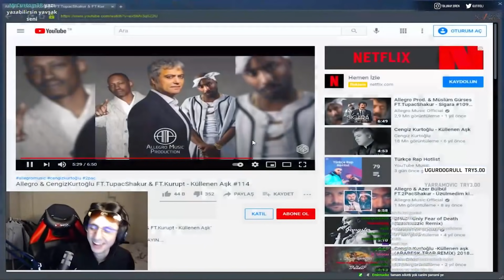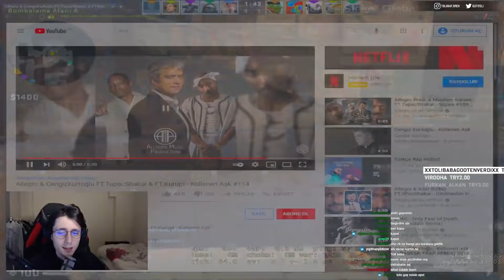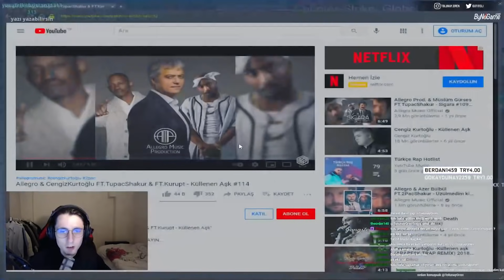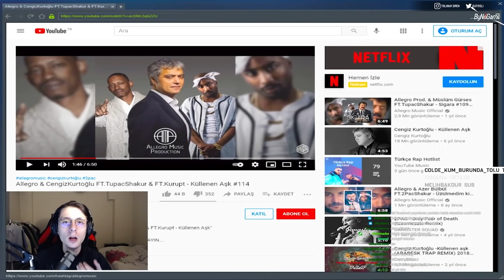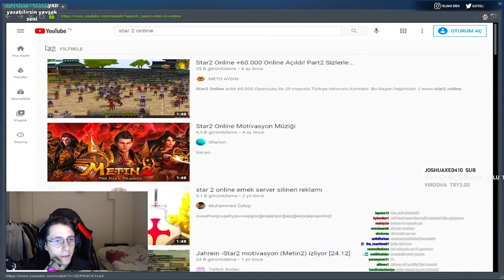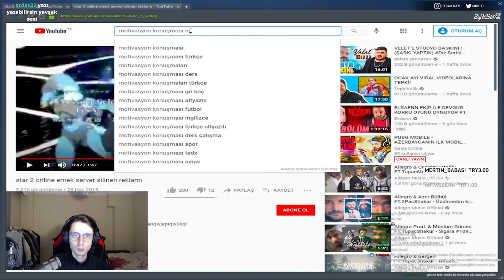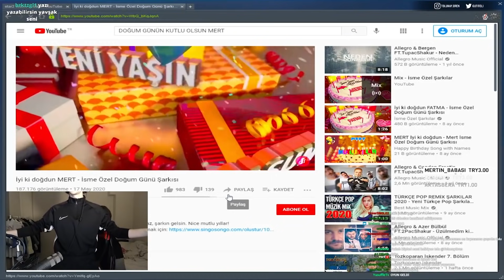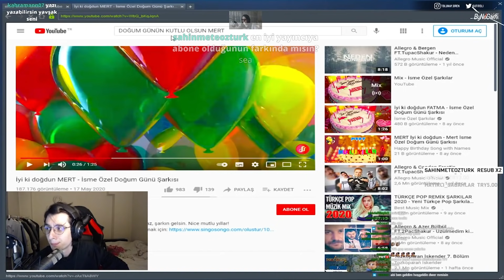Tolunay Ören CS:GO Söverken Annesine Yakalanıyor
Örmeyen Tolunay Kanalından Örmeyen Tolunay

Merhaba videodaki Tolunay Ören
CS:GO ve GTA gibi oyunlarda eğitici - öğretici tarzı videolara kendi mizahımı katarak eğlenceli anlar videoları yapıyor.